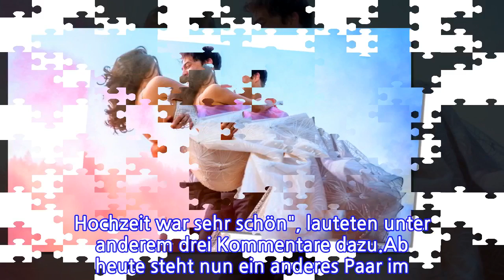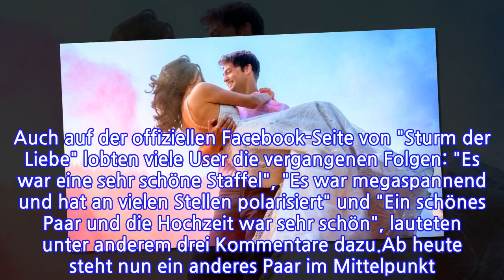"Sturm der Liebe": Staffel mit Denise & Joshua megabeliebt